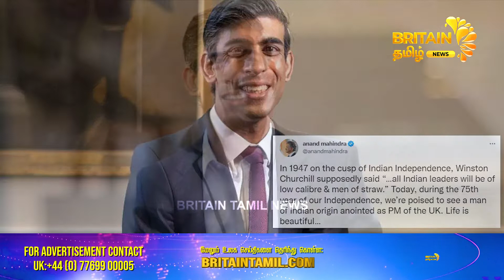ரிஷி சுனக் அமைச்சரவை பதவி ஏற்பு | 26.10.2022 | Europe News | Britain Tamil News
1) ரிஷி சுனக் அமைச்சரவை பதவி ஏற்பு
2) ரிஷி சுனக்  அமைச்சரவையில் இடம்பெறுவது பெருமை அளிக்கிறது நிதி அமைச்சர் புகழாரம்
3) பிரிட்டனில் இன்னும் முக்கிய இலாகாக்களுக்கு அமைச்சர்களை நியமனம் செய்யவில்லை
4) லிஸ் டிரஸ் செய்த தவறுகளை சரி செய்வேன் ரிஷி சுனக் உறுதி
5) பிரிட்டனில் சூரிய கிரகணம்
6) பிரிட்டன் பிரதமரை சந்திக்க லண்டன் மேயர் விருப்பம்
7) உக்ரைன் அகதிகள் நாடு திரும்ப வேண்டாம்
8) லண்டனில் பட்டப்பகலில் துப்பாக்கிச் சூடு இருவர் பலியான பரிதாபம்

Reporter
Renuka Sandireddy
Production Team
Graphics:-
Aiswarya Murali
Post production:-